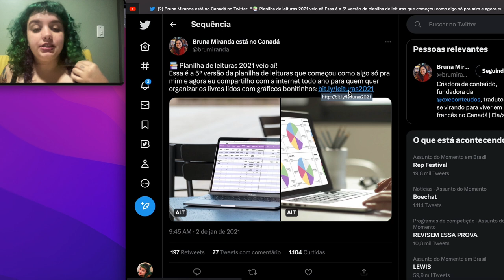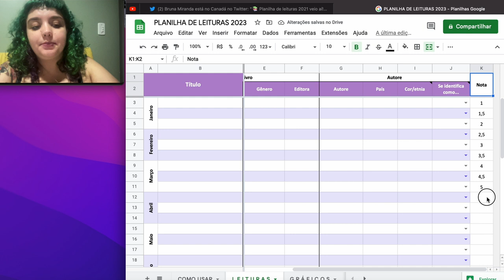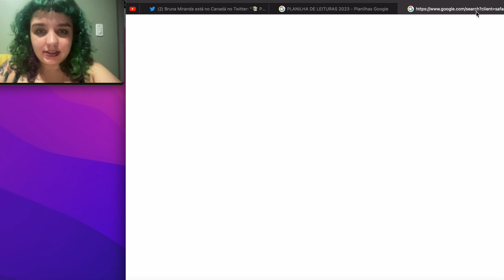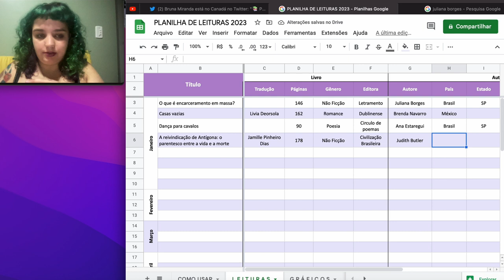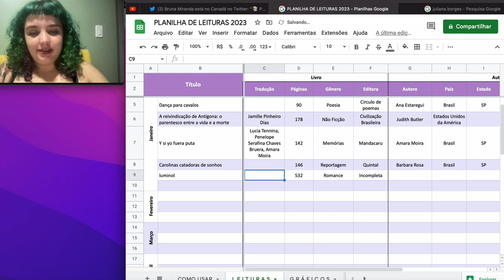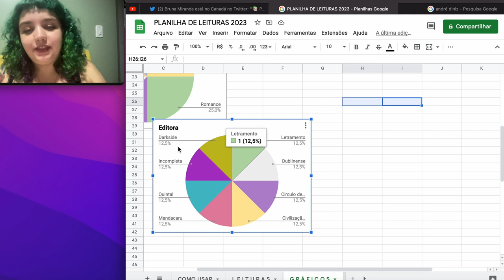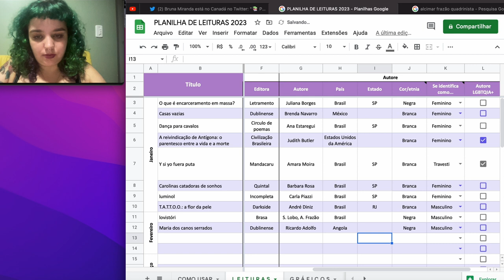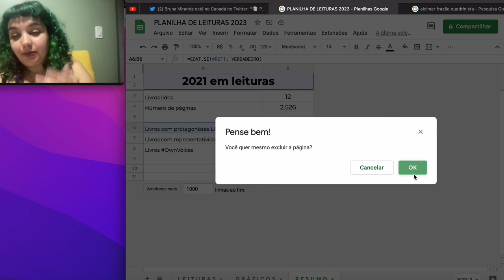COMO ORGANIZO MINHAS LEITURAS + LEITURAS DE JANEIRO DE 2023